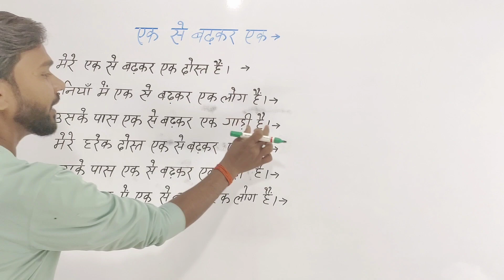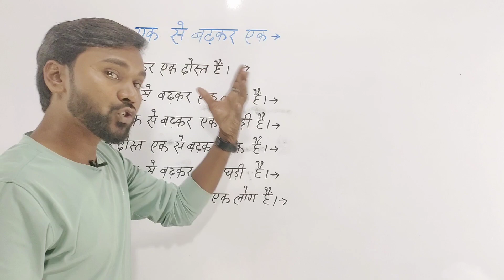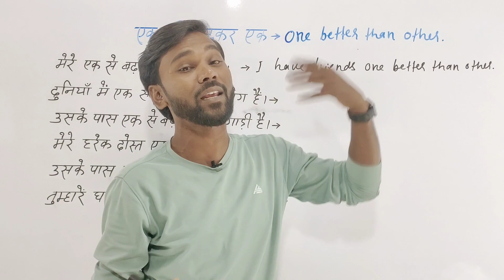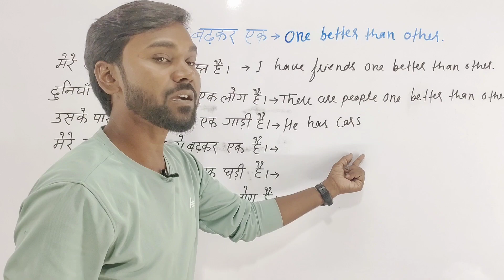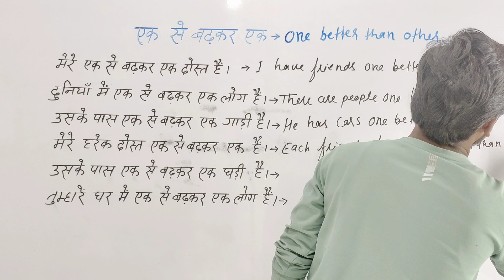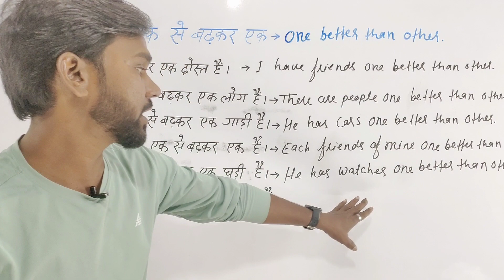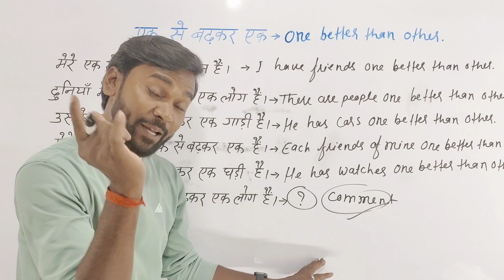एक से बढ़कर एक | रोज बोले जाने वाले वाक्य | Learn English Spoken Easily by Nagendra Sir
Special Structures Advance English Structures
Advance English Spoken Classes Advance English
Advance English Learning
Advance English Speaking Advance English Grammar
Advance English Speaking Course Advance English Structure Daily Use
English Structures Basic To Advance English Course
Spoken English Daily Use English Sentances.
English Learning
English Sentence Structure For Speaking
Hindi Daily Use Sentence
Daily Use English Word
Daily Use English Vocabulary Word In English
English Speaking Practice Advance Best English Grammar Channel On YouTube
Advance English Word Structure In English
Advance
English Structure
Advance Sentence
Structure
Improve English
How To Improve English How To Learn English